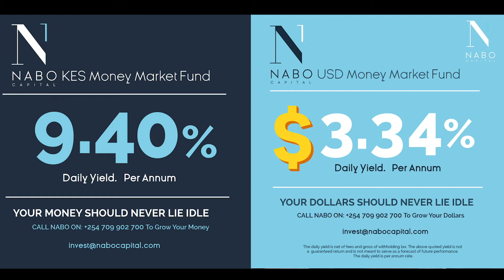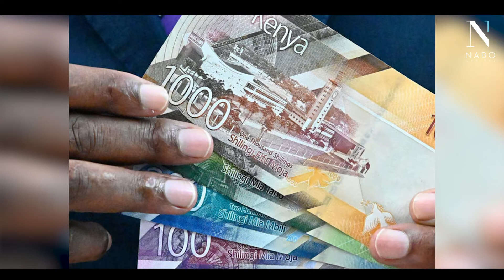WHY USD RATE IS LOWER THAN KSH RATE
Our team is highly experienced for the benefit of your investments.